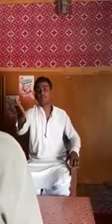If You Want To Give CSS Exams -A Sindhi Short Movie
If you want to give CSS exams. So Firstly you can see this Video. Thanks